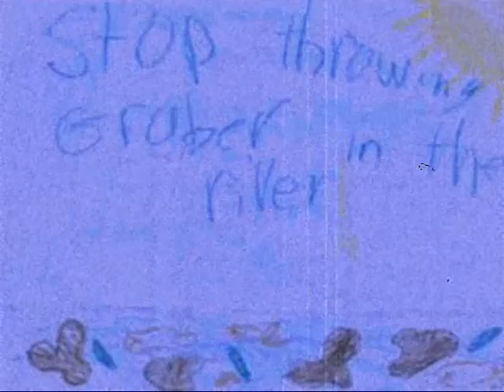Sigaw ng Kalikasan {4th place} Economics MV - llrlll